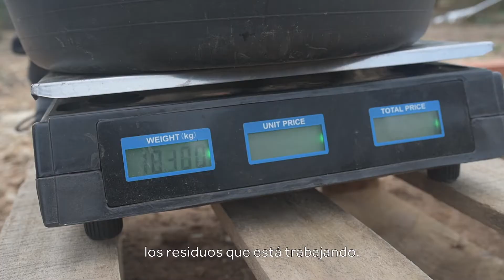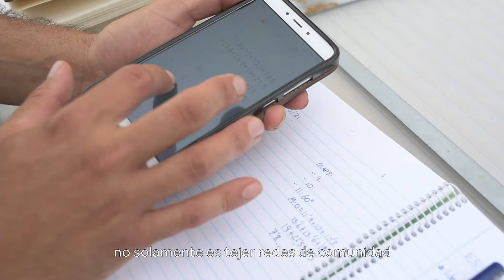XXIX JT SEAE - VÍDEO EXPERIENCIA Albal Circular (Del camp a la taula)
PROYECTO ALBALCIRCULAR.ORG DE DEL CAMP A LA TAULA. Desfilis C, Chiralt D, Ricart R, Pérez S